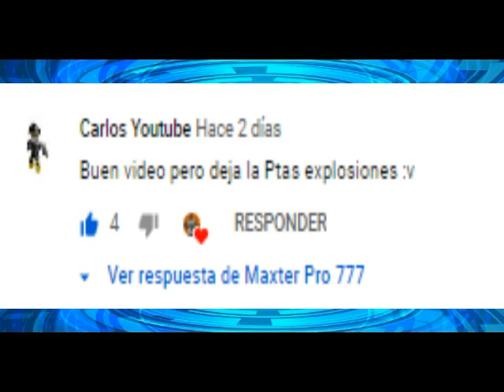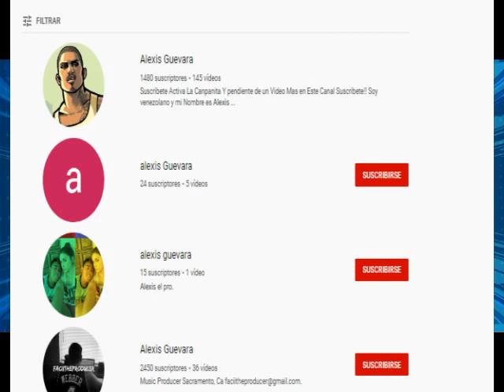¡¡Como Subir De Subscriptores y Visitas - Todas Las Técnicas - Legal No Bots!! Resumen Explicado!!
Para Nadie Sera Un Secreto Que Con Buenos Títulos,  Etiquetas, Miniaturas,
Edición, Configuración, Canal Verificado y con Licencia Aplicada, Seria Prácticamente un canal Que Vieran bien Las Miniaturas llaman la Atención de la Gente, Las Etiquetas Te Ayudan a poner Tu Vídeo En Lugar al Motor de Búsqueda de las Personas es decir lo ponen mas cerca de arriban haciendo que lo puedan ver mas rápido OK, Los Títulos de Tus Vídeos Te Ayudaran a Considerar Mas o Menos de que Trata el vídeo tanto como el titulo y la miniatura da eso Pero el Punto es Que Los Títulos Largos Nos Ayuda a Conseguir Tan bien la Posición de Nuestro Vídeo y en el Caso de Los Ingresos De YouTube Lo Logramos Subiendo Vídeos Seguidos por Un Año o Mas Aplicando Todo lo del Vídeo y De Esta Descripción Por Lo Tanto Dejaremos de Subir y de estar activos a Nuestra Cuenta por 3 Meses o Mas Para Conseguir Que Bajen de Golpe Los Ingresos Ayudándonos A Que Automáticamente Se Recomienden entre 1, 3, 5, o 10 o Mas Vídeos De Tu Canal ETC. Gracias Por leer Salu2 Suscribete!! Papu xDDD

Mi Facebook

Revelados Todos Los derechos Del Autor 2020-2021 ©

TAGS IGNORA :

como conseguir visitas en YouTube 2020,
como conseguir visitas y suscriptores en youtube,
como conseguir mas visitas en mis videos de youtube,
como tener likes en facebook de tu mismo pais,
como tener likes colombianos en facebook,
como tener mas likes en comentarios de youtube,
como tener likes gratis en youtube,
como tener likes infinitos en free fire,
como tener likes mexicanos en facebook,
como tener mas likes en mi pagina de facebook,
como tener likes y seguidores en twitter,
como tener muchos likes en un comentario de youtube,
como tener muchos likes en un video de youtube,